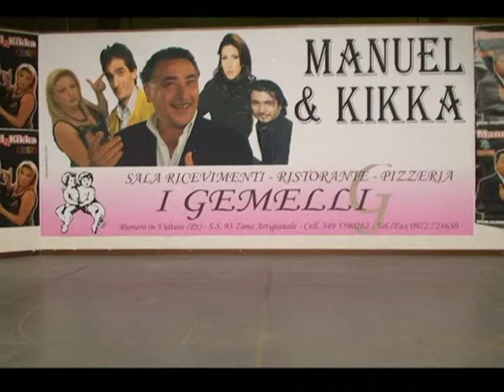Rionero - 1. Manuel & Kikka